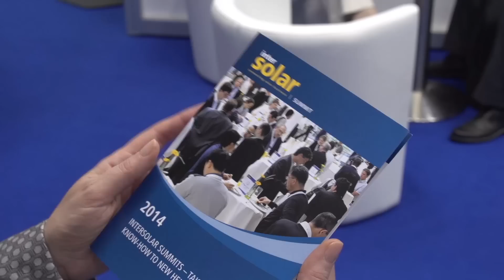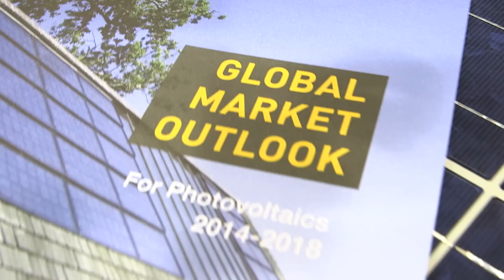Drei Tage voller Power -- Die Intersolar Europe 2014 im Review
Drei Tage, 90.000 Quadratmeter Ausstellungsfläche und rund 44.000 Besucher -- die Intersolar Europe 2014 hat die weltweite Solarbranche in München versammelt. Was waren die Trends, neuesten Innovationen und Geschäftsmodelle? Wer hat für Aufsehen gesorgt? Wie entwickelt sich die Branche weiter? Jörg Mayer vom Bundesverband der Solarwirtschaft zieht ein Resümee.